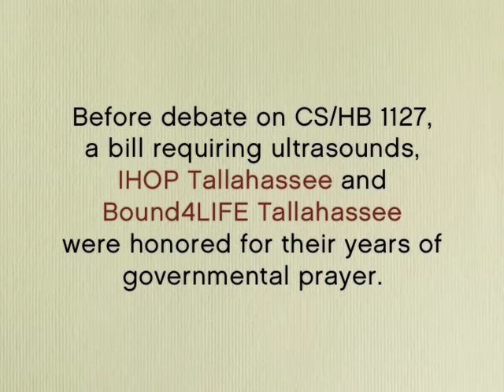Bound4LIFE Tallahassee Recognized by Florida House of Representatives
IHOP Tallahassee and Bound4LIFE Tallahassee were recognized and honored on the floor of the Florida House of Representatives for their years of faithful prayer.